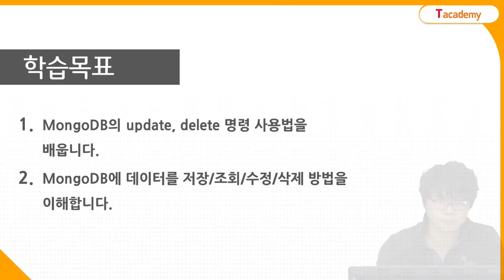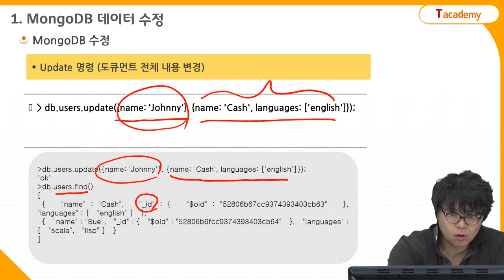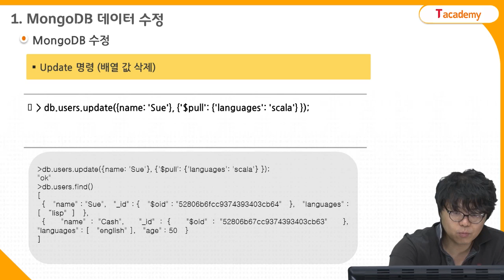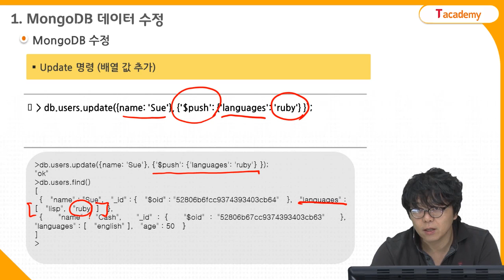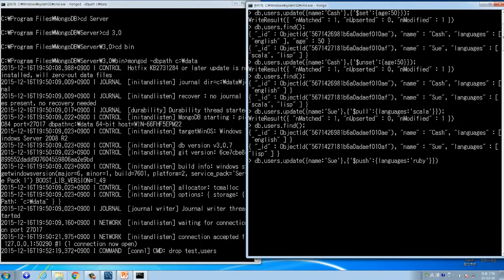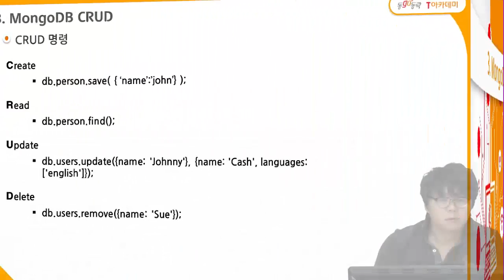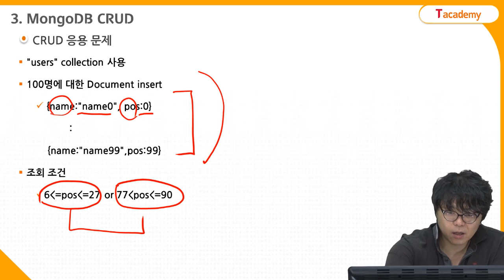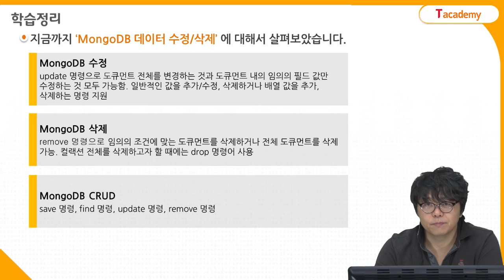MongoDB 프로그래밍 7강 MongoDB 쉘을 이용하여 저장된 데이터를 수정하거나 삭제하기 | T아카데미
T아카데미 MongoDB 프로그래밍 강의입니다.
1강 클라우드/빅데이터란 무엇인가?
2강 NOSQL의 특징에 대해 알아보기
3강 NOSQL 데이터 모델링 기법 살펴보기
4강 MongoDB의 기본 개념에 대해 알아보기
5강 MongoDB와 Node.js의 동작 방식 배우기
6강 MongoDB 쉘을 이용하여 데이터 저장하고 조회하기
7강 MongoDB 쉘을 이용하여 저장된 데이터를 수정하거나 삭제하기
- update 명령을 이용하여 MongoDB에 저장된 데이터를 변경하기
- remove 명령을 이용하여 MongoDB에 저장된 데이터를 삭제하기
8강 MongoDB의 Index 기능 배우기
9강 MongoDB의 샤딩에 대해 알아보기
10강 MongoDB를 이용한 복제 방법 살펴보기
11강 MongoDB의 리플리카셋으로 장애 대응방법 배우기
12강 MapReduce 개념 살펴보기
13강 MapReduce 실행하기
14강 MapReduce 구현하기
15강 MongoDB 집계 기능 알아보기
16강 MongoDB 운영 방법 배우기
17강 MongoDB 로그 수집 및 분석하기
18강 MongoDB 개발 팁 살펴보기
19강 MongoDB 관리 툴 둘러보기
20강 NOSQL과 RDBMS로 만들어진 복합 시스템 알아보기

이 밖에 다양한 IT 강좌를 T아카데미 홈페이지(tacademy.sktechx.com) 및

유투브 채널 (Sktechx Tacademy)에서 만나보실 수 있습니다.